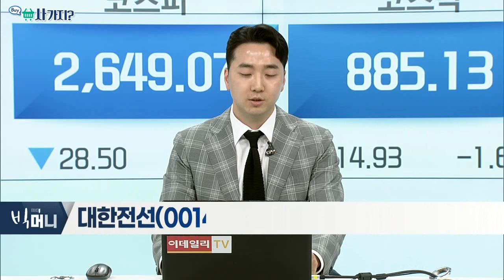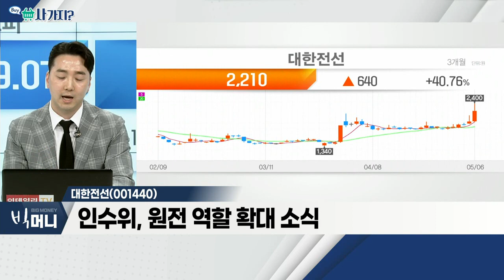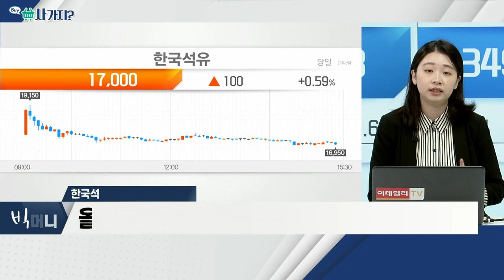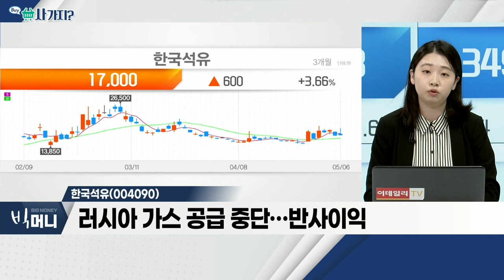대한전선(001440), 한국석유(004090)_사가지 (20220506)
- 전선ㆍ초고압 케이블 등 사업 영위
- 美 전력망 대대적 '변화' 감지
- 인수위, 원전 역할 확대 소식

- 국제 유가 상승에 수혜
- 올해 실적 대폭 증가
- 러시아 가스 공급 중단… 반사이익